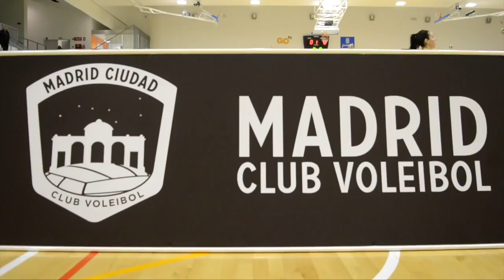¿Os acordáis de Furor? El 17 de diciembre...¡LO REVIVIREMOS!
¿Os acordáis de Furor?
Os esperamos el sábado 17 de diciembre a las 18:00 de la tarde en el Estadio Vallehermoso con Alonso Caparrós.

Nuestro Madrid Chamberí juega su último partido del año, os lo queremos dedicar y desearos una Feliz Navidad.

Jugaremos a Furor y regalaremos una semana de vacaciones en Almería, entre otros muchos regalos.

18:00 (Apertura de puertas 17:45)
Estadio Vallehermoso
Avda. Filipinas, 7